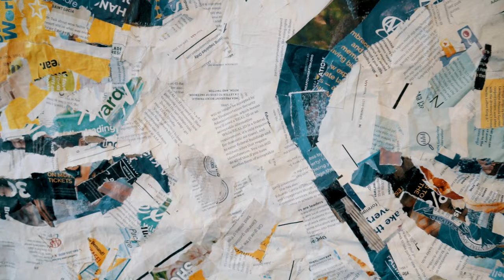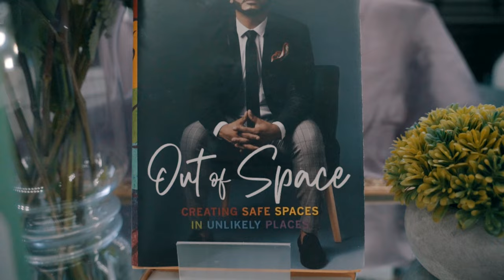Classical music meets VOGUE | Sound, Image, & PRIDE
Sound and Image come together as we celebrate Pride. Pride in our music. Pride in our art. Pride in our community. Directed by Dan Graziano (@hellion.vision); Explore the stories, sounds, and sights of Newark's LGBTQIA+ community as we speak with with ArtFront Galleries co-founder, Rafael Cuello, Author and OUT Agency CEO, Julio Roman, National Trans-Activist, Tyra Gardner, and New Jersey Symphony CEO Gabriel Van Aalst while featuring art from several of Newark's LGBTQIA+ artists and performances from New Jersey Symphony's Chamber Players.

Sound, Image, & Pride

Director

Dan Graziano (​⁠​⁠@hellion.vision)

Producer
Dan Graziano

Rafael Cuello

Featuring

New Jersey Symphony Chamber Players
Bryan Hernandez-Luch, violin
James Tsao, violin
Elzbieta Weyman, viola

Nayoung Baek, cello
Hyewon Kim, cello

Also Featuring

Gabriel van Aalst

Rafael Cuello
Julio Roman
Tyra Gardner

Dancers
Tyra Gardner
Prince Raz

Samaj

Featured Artists

Ricardo Francis
Seth Ruggles Hiler
Jamarr Neyland
Jay Doune
Harry Abilhomme
Breanna Charles

Poramit Thantpalit

Jean Jimenez

Dr. Joseph Putrino

Filming/ Editing

Dan Graziano

Live Audio Recording
John Finney

Post Mixing/ Remixes
Dan Graziano

Sound, Image, & Pride Logo Design

Rafael Cuello

Filmed June 30th 2022 at Ironside Newark,
Newark, NJ